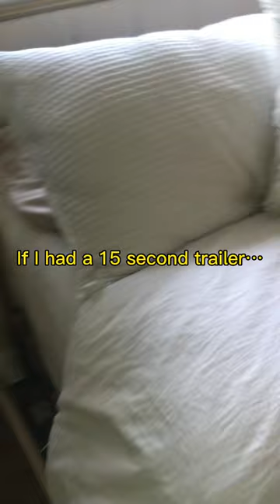If Mowgli had a 15 second trailer..